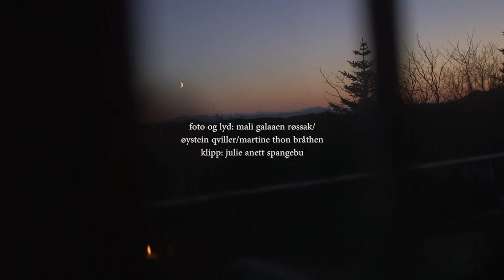Fjellrypa - OPPHAV (Nuorta & Louisa)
Vi var for ei tid tilbake i den fantastiske Kabelvågmarka for å spille konsert i hytta. Med oss på turen hadde vi mye bra godtfolk og et lite filmteam fra Nordland kunst- og filmfagskole. Det har etterhvert blitt en liten musikkvideo. Takk for turen!

Foto og lyd: Mali Galaaen Røssak, Øystein Quiller og Martine Thon Bråthen

Klipp: Julie Anett Spangebu

Tekst og musikk: Nuorta & Louisa